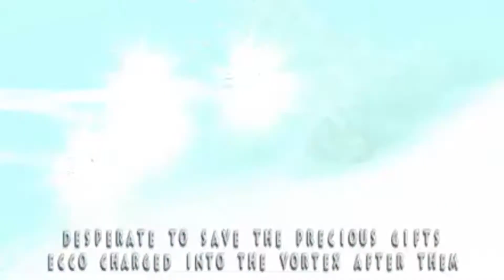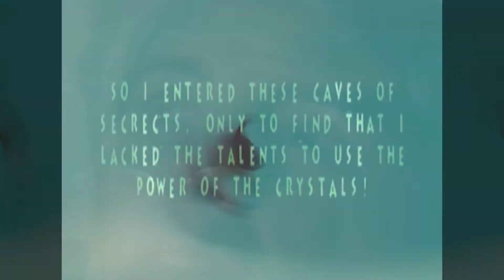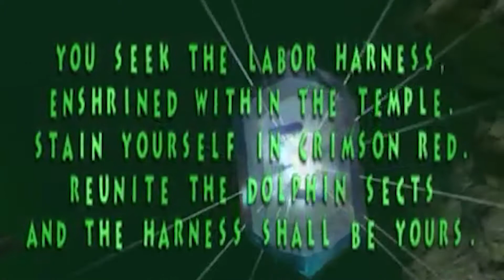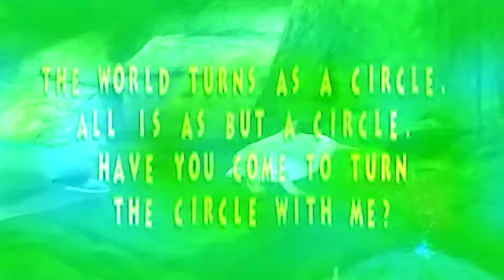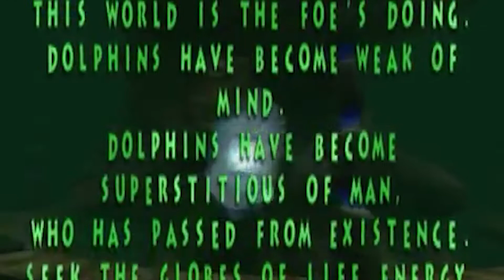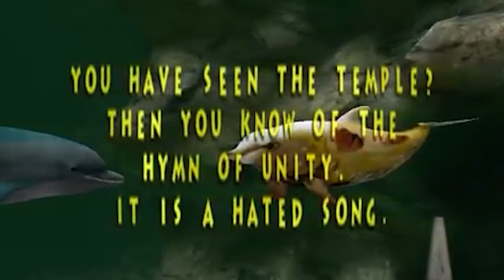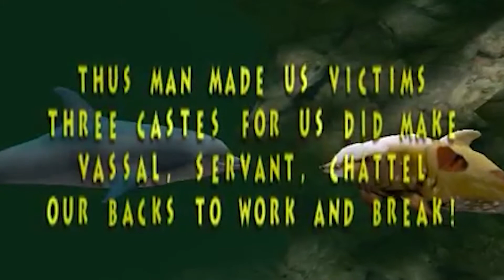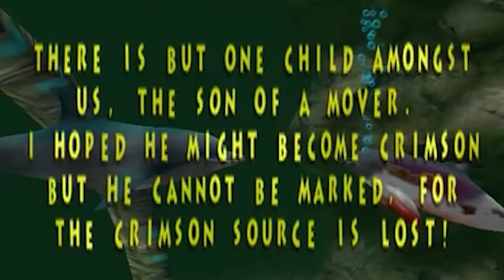Bru REACTS S01E10 - Ecco the Dolphin Defender of the Future - Vortex of Time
ABOUT Bru REACTS:
Me watching some retro television and games, sometimes with friends.

ABOUT Ecco The Dolphin Defender of the Future:
Join me and a cast of muddled friends narrating and commenting on Sonicfreak's walkthrough of this ambient, serene, and highly confusing 2000 Dreamcast game.

Will my guest figure out what they are watching and provide us with the game's objective or will they leave without a clue on what they have watched?

ABOUT this episode:
There is a plot recap to 'help' anyone who might've got a bit lost with the story and the objectives of this trippy game.